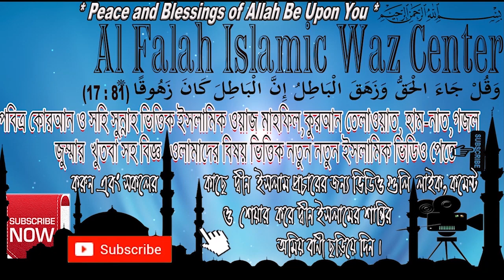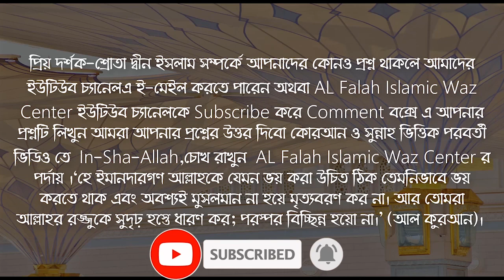যে ১ টি আমল মিজানের পাল্লায় সবচেয়ে ভারী হবে ! সেই আমল কোনটি ? সকলের জানা জরুরী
যে ১ টি আমল মীযানের সবচেয়ে ভারী হবে ! সেই আমল কোনটি ? সকলের জানা জরুরী । বক্তা - শায়খ ক্বারী মাওলানা শিহাব উদ্দিন ইসলামী হাফেজাহুল্লাহ .  Islamic New Waz Bangla Lecture Question & Answer about It is important for everyone to know which 1 period will be the heaviest in the scale of Mizan ! Shaykh Dr Kary Moulana Shehabuddin Islami

হারিয়ে যাওয়া যে আমলটি মীযানে নেক আমলের পাল্লায় সবচেয়ে ভারী হবে ! জেনে নিন পৃথিবীর শ্রেষ্ঠ ১ টি আমল যা আপনার মিজানের পাল্লা ভারী করবে । সকলের জানা জরুরী